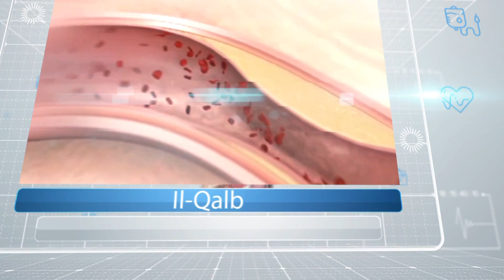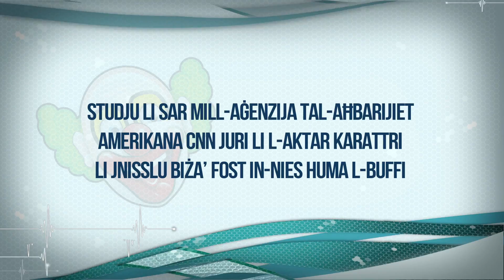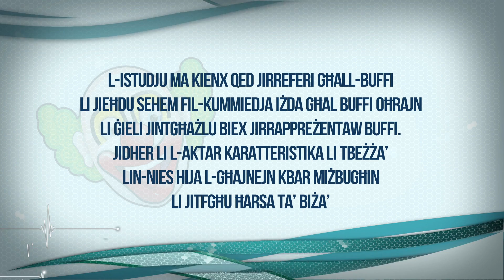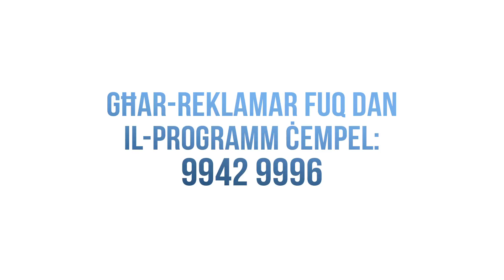DOC Programme 17 It tieni fażi tat tqala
“DOC” a daily 10-minute health and well-being TV series produced by DeeMedia.tv. Aired daily between Monday and Friday as follows:
TVM 06:50 & 08:15 TVM2 12:00 & 16:30